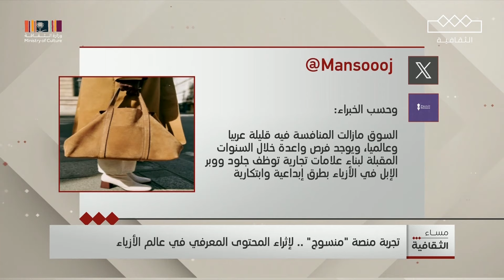وجدان المالكي - مؤسسة منصة منسوج | مساء الثقافية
"منصة منسوج تعمل على تعريب مصطلحات الأزياء والموضة"
وجدان المالكي - مؤسسة منصة منسوج في